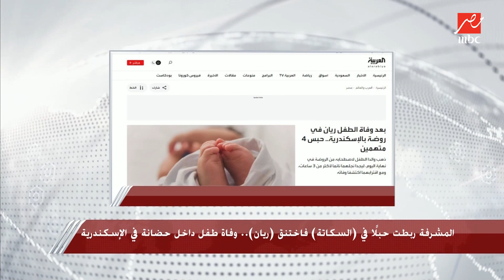المشرفة ربطت حبل في السكاتة فاختنق.. تفاصيل وفاة طفل رضيع داخل حضانة في الإسكندرية